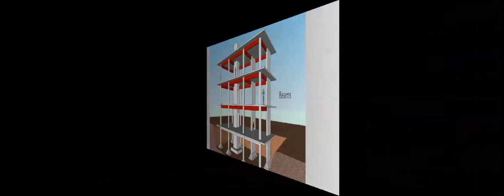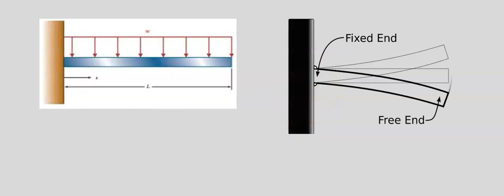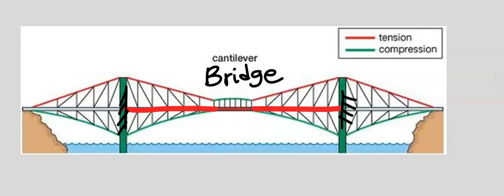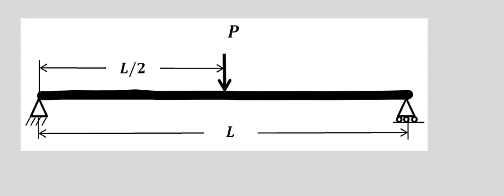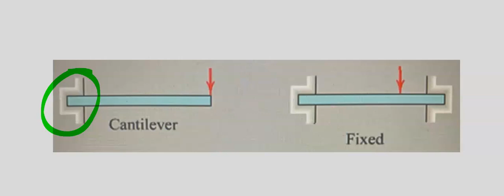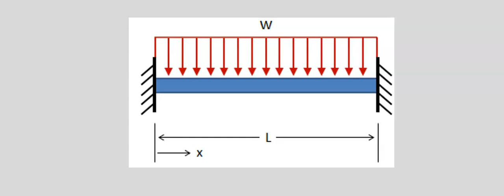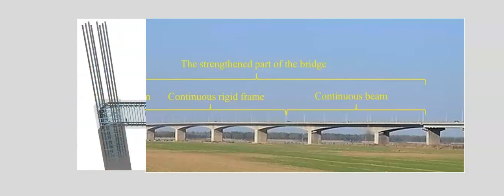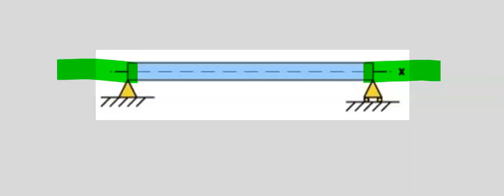TYPES OF BEAMS BASED ON SUPPORTS